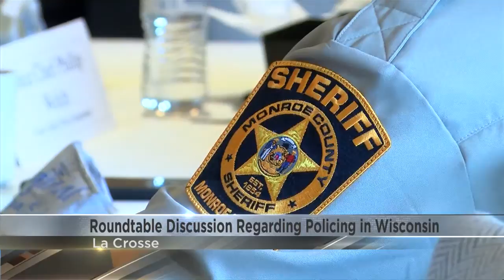Law enforcement Roundtable discussion about policing in Wisconsin